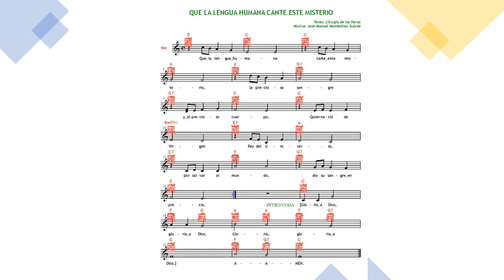Que la lengua humana cante este misterio (Pange Lingua - Tatum Ergo)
HIMNO: Que la lengua humana cante este misterio
Texto: Liturgia de las Horas. Dominio público.
Música y arreglos, voz e instrumentos: José-Manuel Montesinos Suárez
Coros: Paqui Alonso
Disco: Del Tiempo y las Horas

Que la lengua humana
cante este misterio:
la preciosa sangre
y el precioso cuerpo.
Quien nació de Virgen
Rey del universo,
por salvar al mundo,
dio su sangre en precio.

Se entregó a nosotros,
se nos dio naciendo
de una casta Virgen;
y, acabado el tiempo,
tras haber sembrado
la palabra al pueblo,
coronó su obra
con prodigio excelso.

Fue en la última cena
-ágape fraterno-,
tras comer la Pascua
según mandamiento,
con sus propias manos
repartió su cuerpo,
lo entregó a los Doce
para su alimento.

La palabra es carne
y hace carne y cuerpo
con palabra suya
lo que fue pan nuestro.
Hace sangre el vino,
y, aunque no entendemos,
basta fe, si existe
corazón sincero.

Adorad postrados
este Sacramento.
Cesa el viejo rito;
se establece el nuevo.
Dudan los sentidos
y el entendimiento:
que la fe lo supla
con asentimiento.

Himnos de alabanza,
bendición y obsequio;
por igual la gloria
y el poder y el reino
al eterno Padre
con el Hijo eterno
y el divino Espíritu
que procede de ellos.

Amén.

INTRO/CODA:
Gloria.